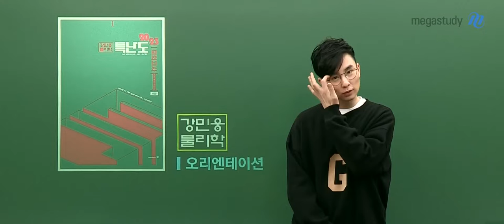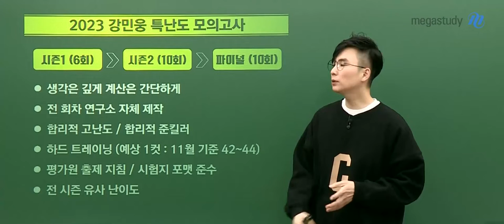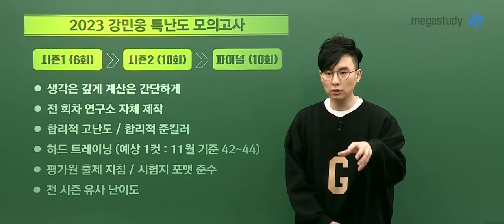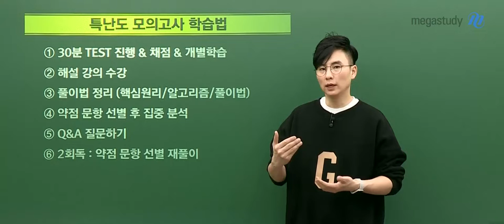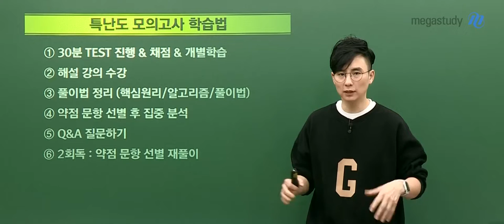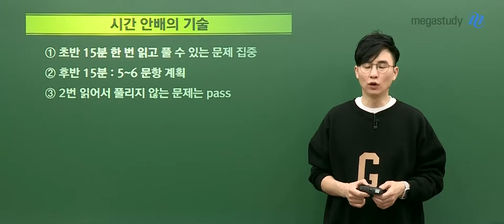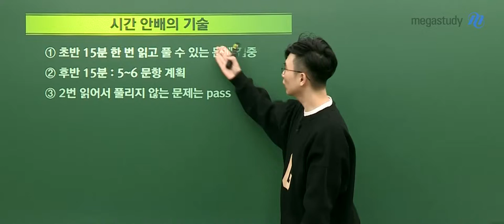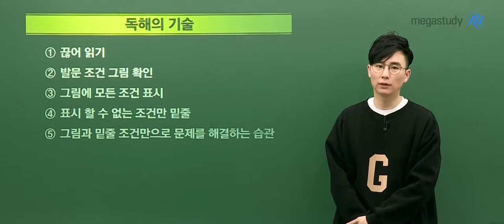[메가스터디] 물리학 강민웅 쌤 - 물리학l 2023 특난도 모의고사 OT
물리 강민웅 선생님의
물리학l 2023 특난도 모의고사 OT를
공개합니다!

- 물리 강민웅 선생님의 더 많은 강의자료가 궁금하다면?